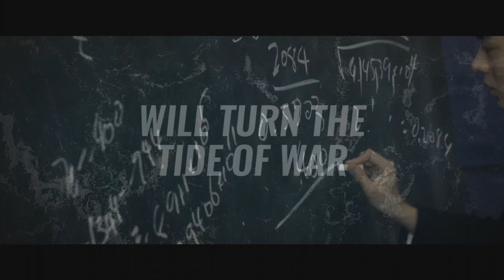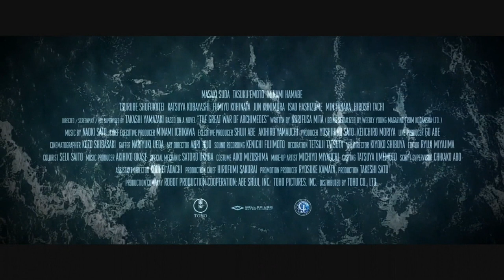THE GREAT WAR OF ARCHIMEDES (2021) Official Trailer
THE GREAT WAR OF ARCHIMEDES, based on the 2015 manga series “Archimedes no Taisen," is a dramatized depiction of the behind-the-scenes struggles of the Japanese Navy while building the Yamato, the largest battleship in the world, prior to WWII. The film is produced by TOHO (Godzilla, My Hero Academia), directed by Takashi Yamazaki (The Eternal Zero), and stars Suda Masaki (Drowning Love), Emoto Tasuku (And Your Bird Can Sing), and Hamabe Minami (The Promised Neverland). English dub available.

Synopsis:
Pre-WWII, the Japanese Navy commissioned the creation of impressive “supership” Yamato, strongly opposed by a top official insisting on more strategic and battle-ready warships. After being ignored without cause, Admiral Yamamoto recruits a math genius to help uncover what he soon suspects is a massive conspiracy.